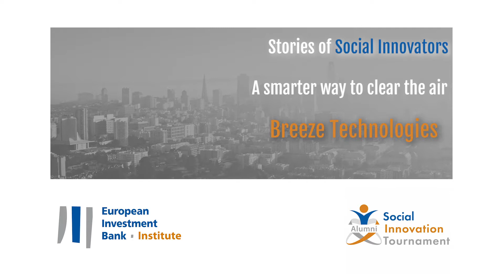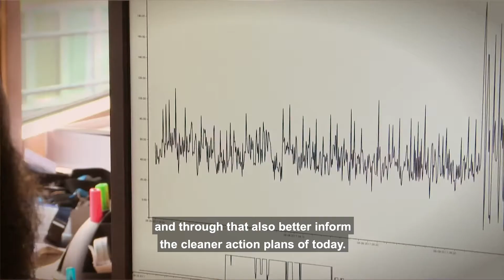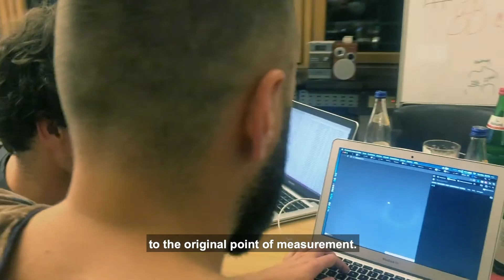The story of Breeze Technologies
Learn more about each SIT 2020 finalist and how they create impact

In this video, discover how Breeze Technologies, a leader in air quality sensors, air quality data and air quality analytics software, developed a cloud calibration technology enabling their sensors to achieve the highest possible levels of accuracy.